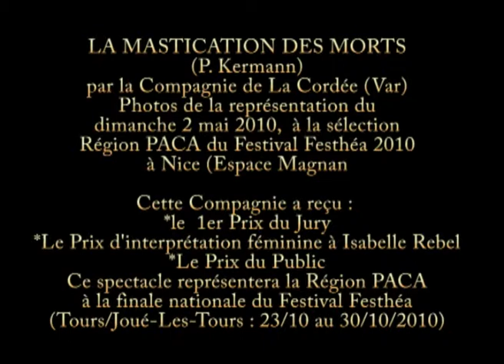2010-la mastication des morts 1